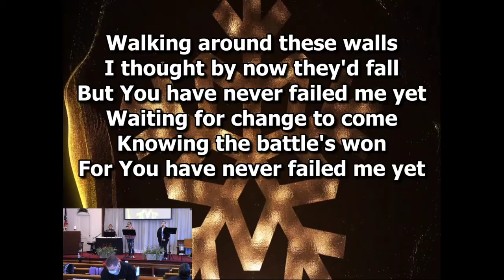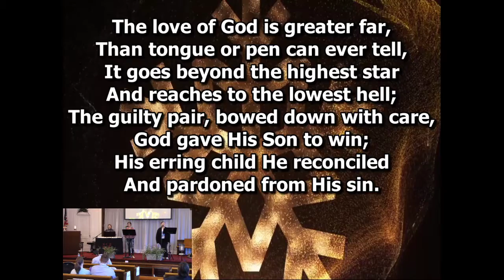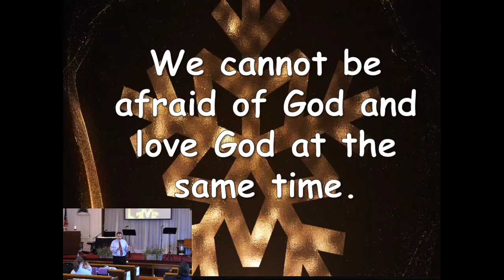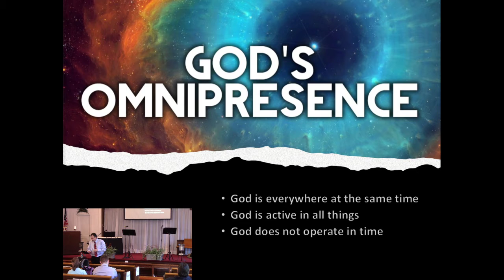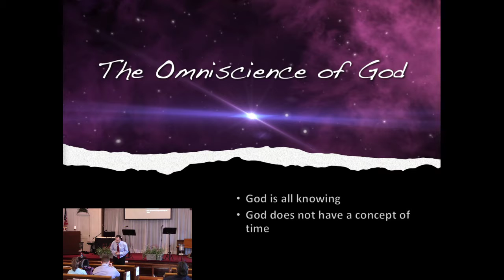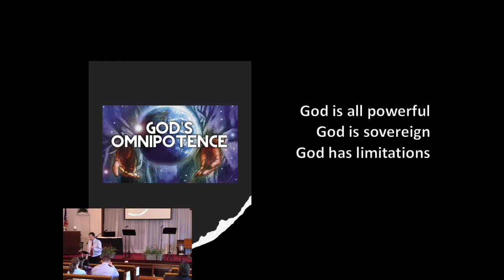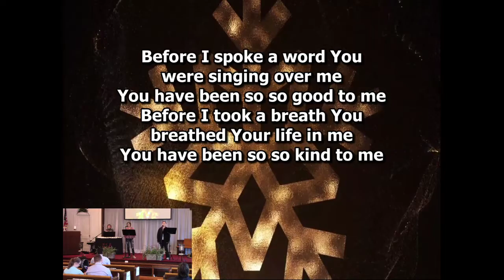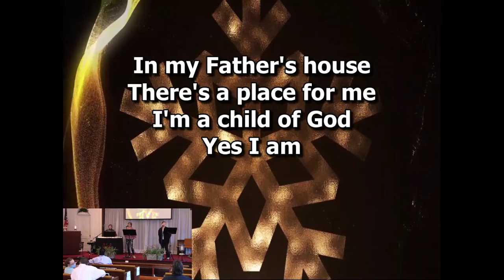For God So Loved: That's One Big God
Various Scriptures